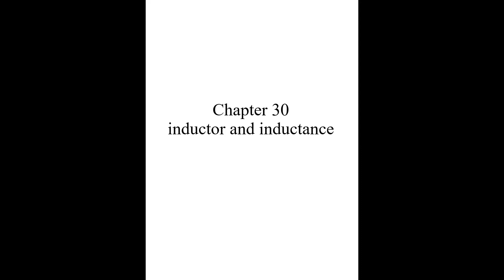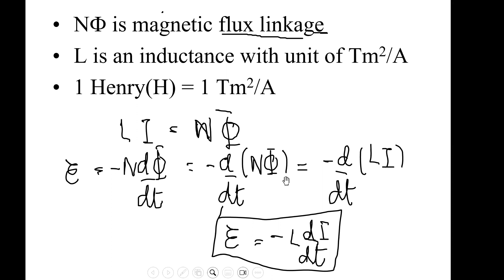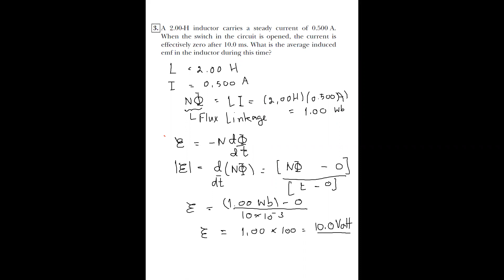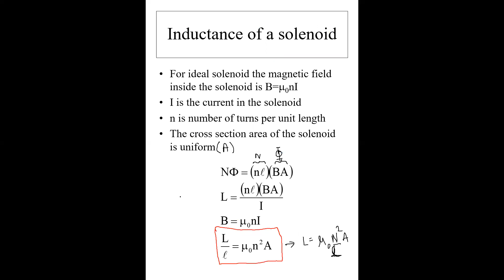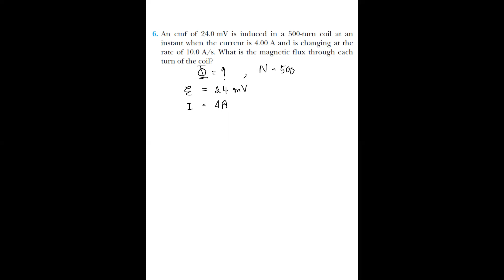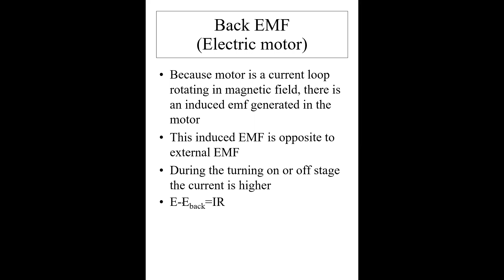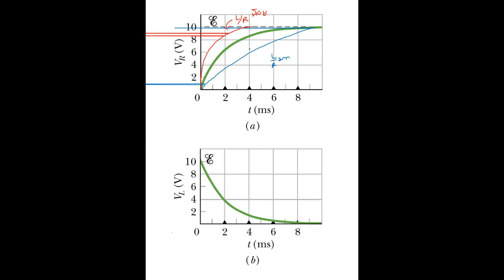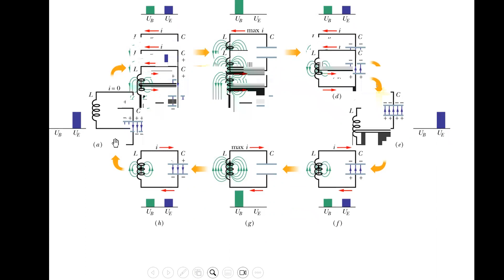2304102 summer65 21june2023